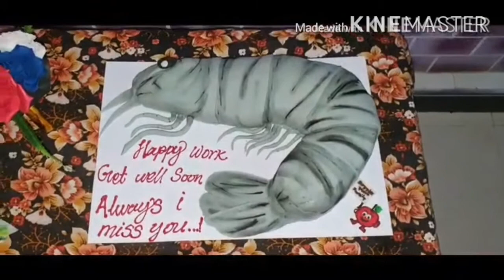Udappu surprise Malaysia